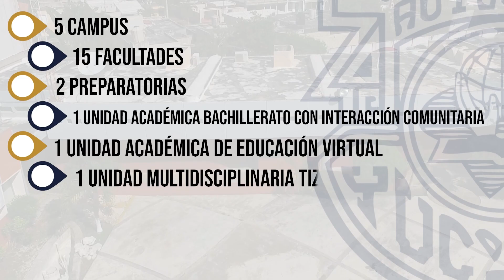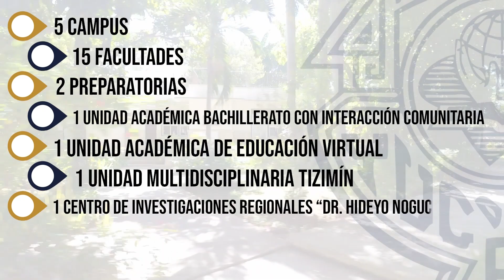Nuestra Universidad - Datos 2023